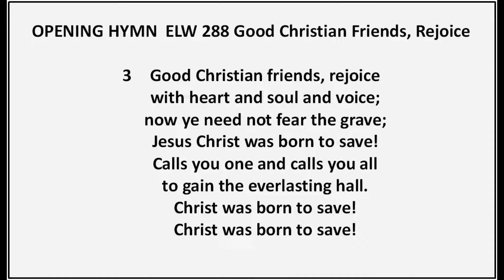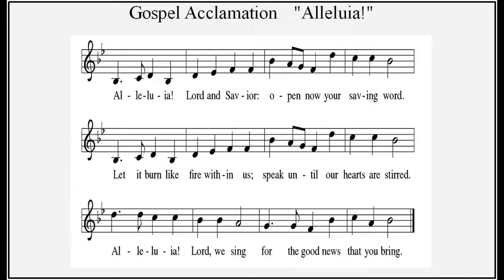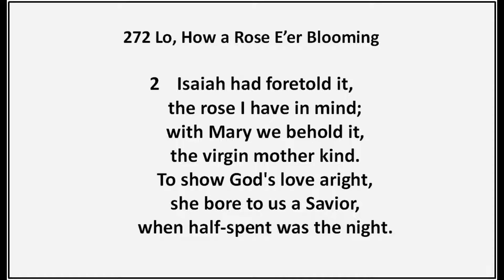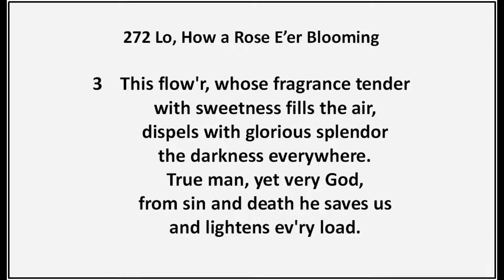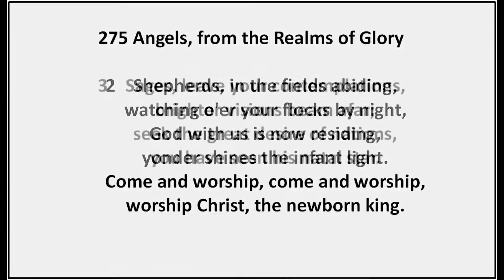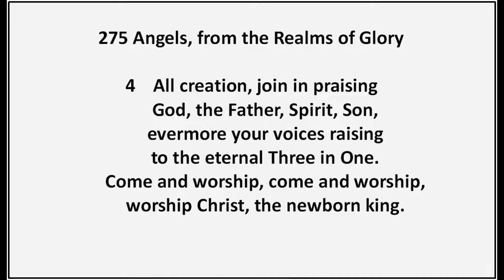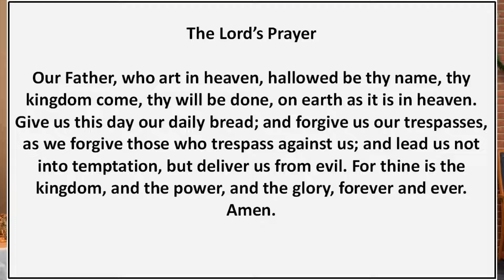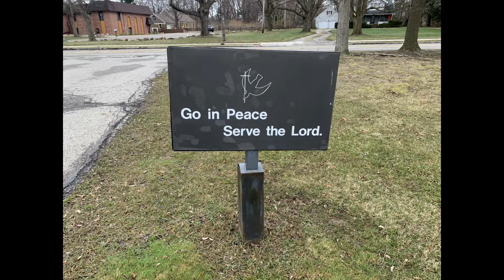Sunday, December 26, 2021 worship service at Holy Spirit Lutheran Church West Bloomfield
December 26, 2021 service @spiritdrivenchurch Holy Spirit Lutheran Church West Bloomfield

If you enjoy this service and wish to contribute, please visit our web and click on the donate choice to make contribution in support of our efforts. Thank you for choosing to worship with us wherever you are. God bless you.